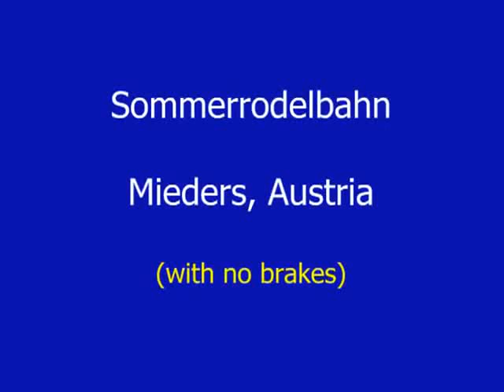Alpine Coaster With no Brakes!! [With Music]